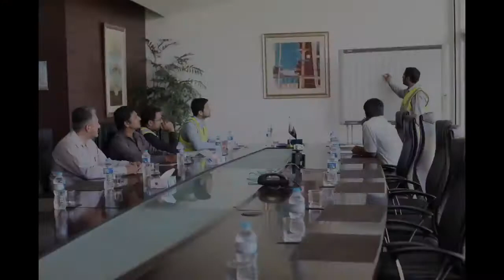DG Cement Co.